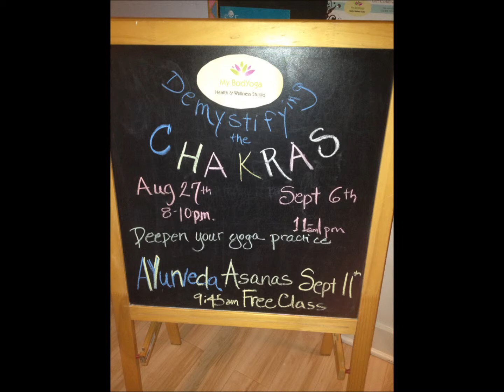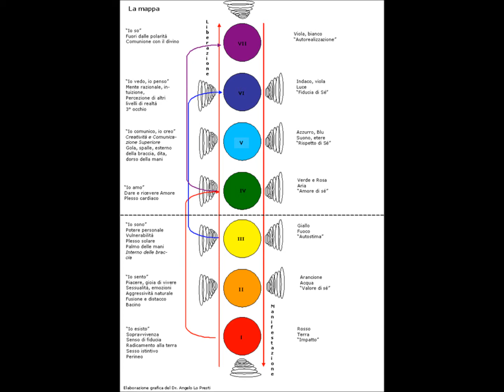Demystifying the Chakras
Beyond Asana. Beyond Alignment. Explore exactly where the body meets the mind as we delve into the ancient energy map of the body: the chakras. In the yoga tradition, the chakras are the seven primary wheels or centers of energy in the body. This workshop explores each chakra from several angles to fully understand its impact physically, energetically, psychologically and spiritually.